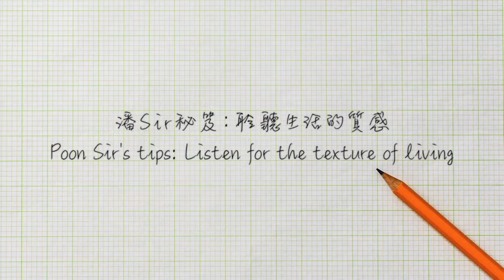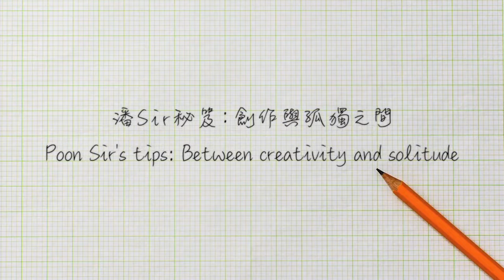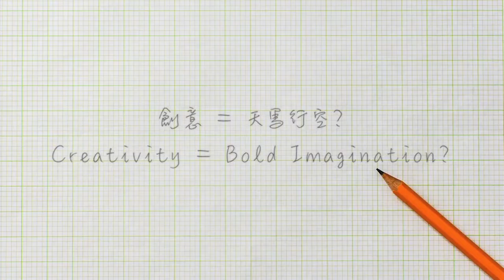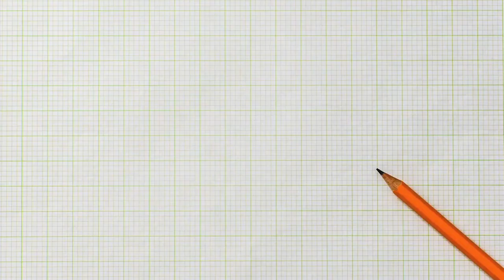Creative writing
Performing Arts Education Centre, The Hong Kong Academy for Performing Arts ArtsEd in Chat: A Dialogue with Poon Wai-sum Teaching & Learning' of .

Lajos Egri is a Hungarian emigre who wrote one of the most important books you can ever read on writing: The Art Of Dramatic Writing. Here, you'll discover .

For an AP English project, I made a video for Lajos Egri's The Art of Dramatic Writing. The opening song is credited to Chris (Youtube account: BetaEpsilon2).

Learn more about the Dramatic Writing MFA program at Tisch School of the Arts Asia from the students and faculty.